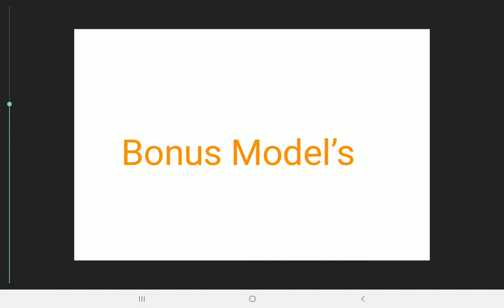Dead Hazmat Suit Tubby (With A Bonus Agian)